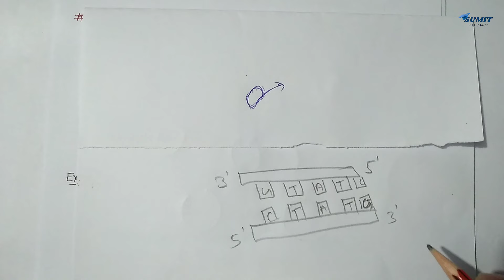Study of Restriction Endonuclease | Unit-2 Pharmaceutical Biotechnology